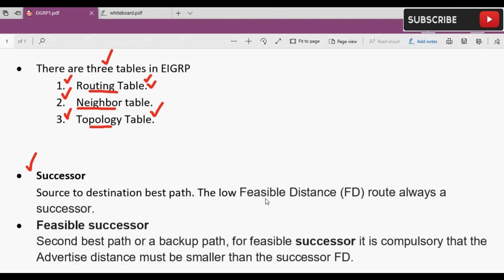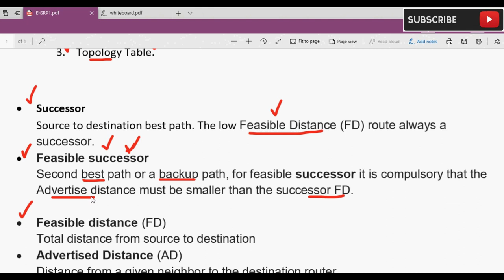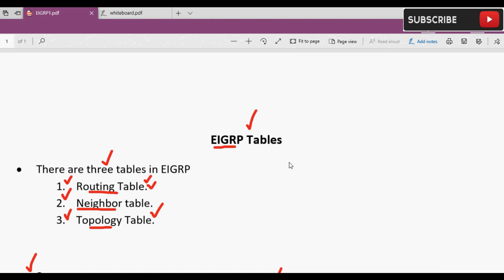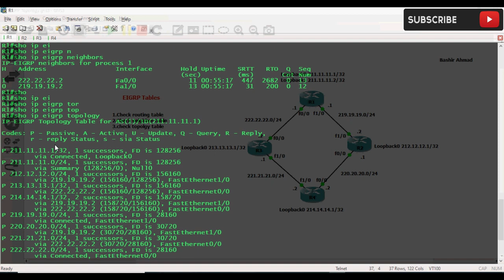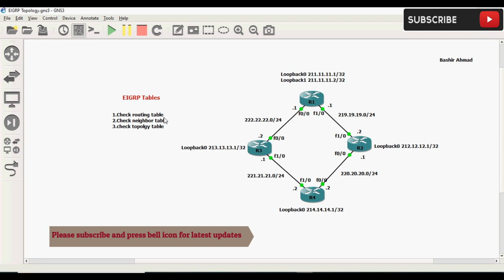FREE URDU/HINDI Lecture 32 EIGRP Tables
FREE URDU/HINDI CCNA/CCNP ROUTE Lecture 32 EIGRP Tables
EIGRP tables
.Routing table
.neighbor table
.topology table